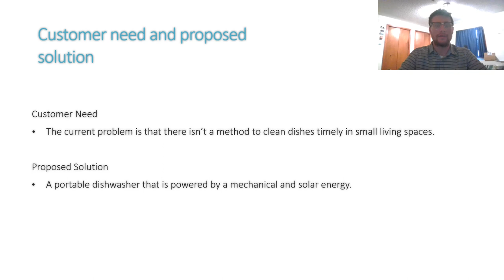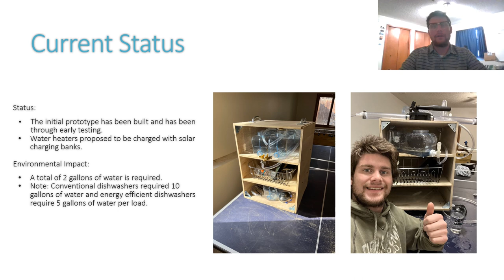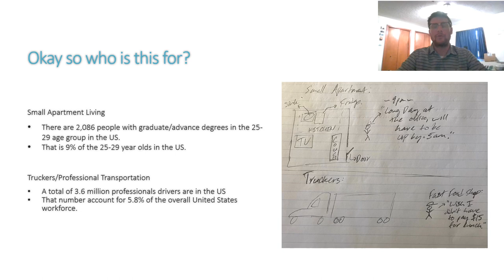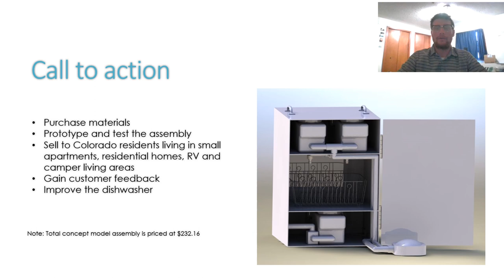Climate Competition Portable Dishwash Solutions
Pitch Video for NVC Climate Competition Round 2.